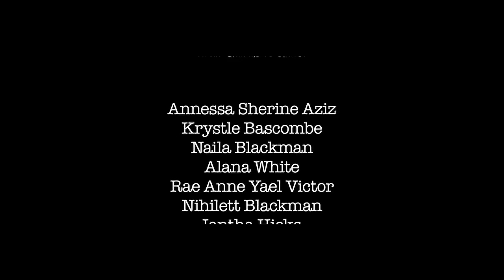REPRESENT Music Video Official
Music Video by Nehilet Blackman & D All Girls Band -- REPRESENT Official Music Video (C) 2010 Jamoo Good News Limited... Directed by Jeston Lett of JJ films. Song Produced by Isaac Blackman